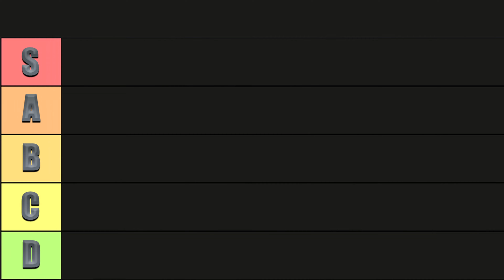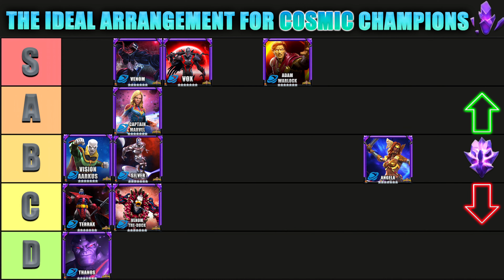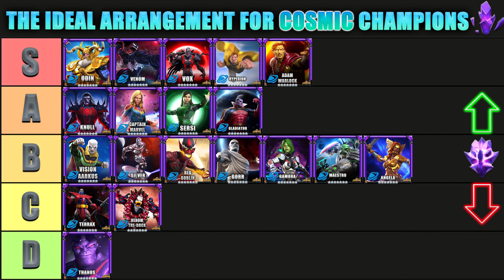mcoc cosmic the best champions 7 star & tier list